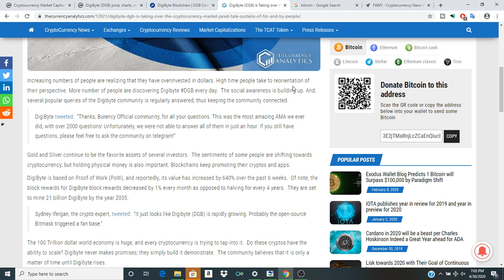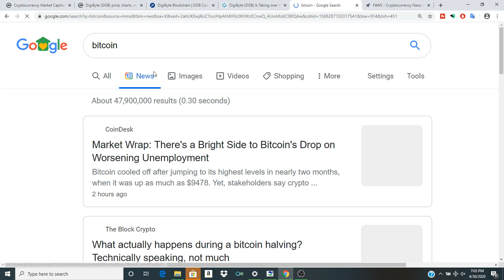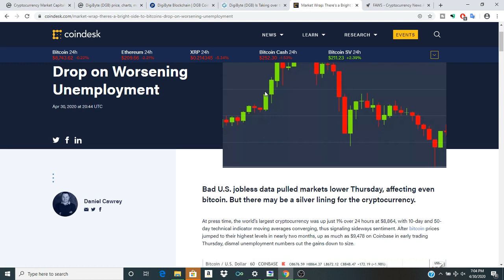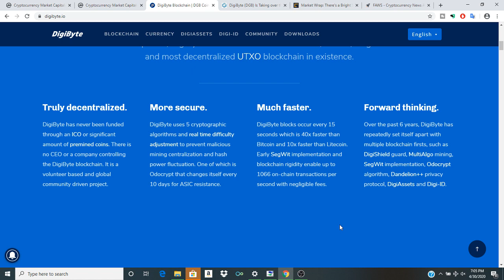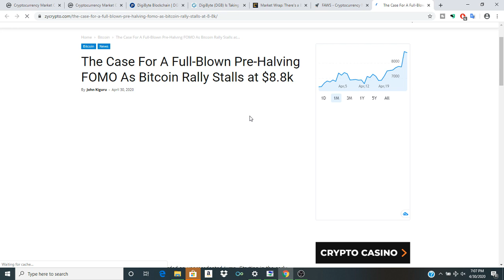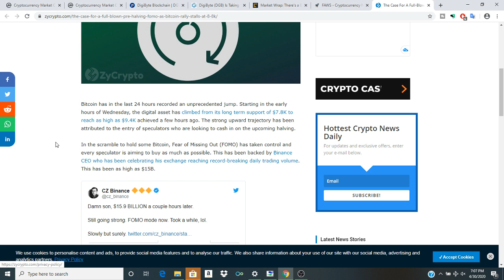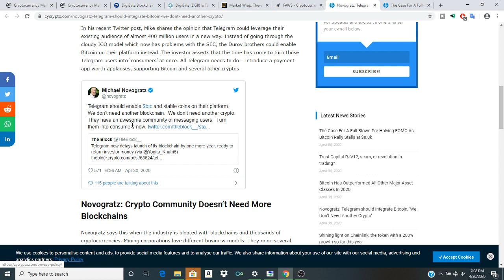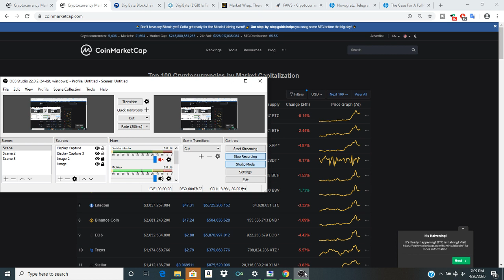$5 DigiByte Bull Signals Bitcoin Halvening Showing Positive signs for Blockchain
In this episode of crypto clout we discuss DigiByte and the future of the bitcoin halvening as we are seeing some interesting things happening in the world of Cryptocurrencies. Remember to comment a family friendly comment and tell us what you think about DigiByte and the current situation of $DGB and the wide world of Cryptocurrencies